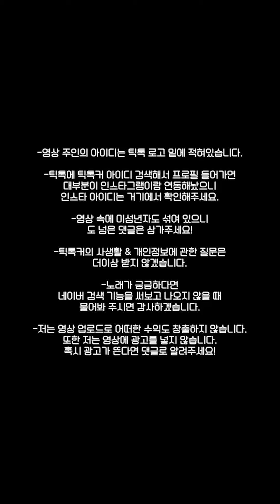내 취향 여자 틱톡커들5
읽어주세요!!!

-저는 영상 업로드로 어떠한 수익도 창출하지 않습니다. 또한 저는 영상에 광고를 넣지 않습니다. 혹시라도 광고가 뜬다면 댓글로 알려주세요!

(I don't make money with these videos and also I don't put ads on my videos so if there are ads, please let me know)